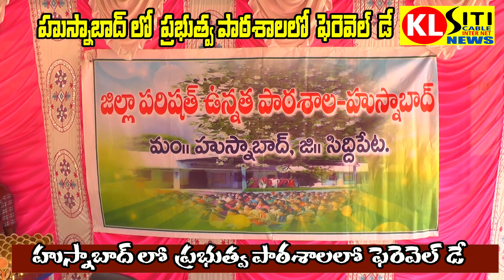హుస్నాబాద్ ప్రభుత్వ పాఠశాలలో ఫెర్ వెల్ డే KL SITI NEWS